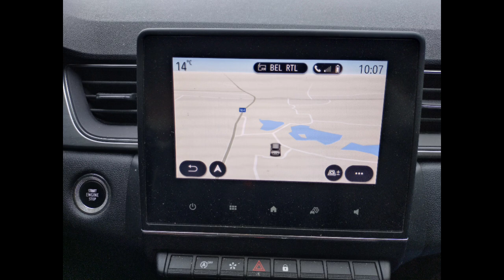18 septembre 2024, Hélécine...